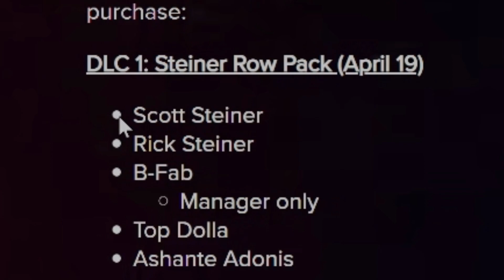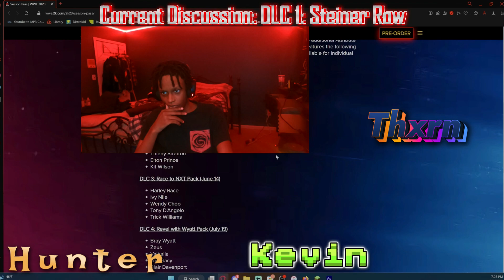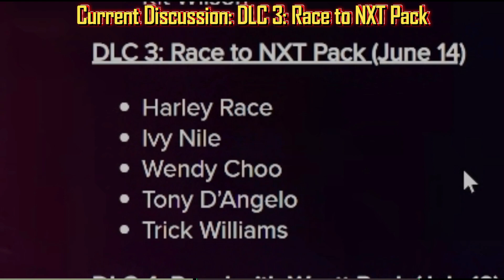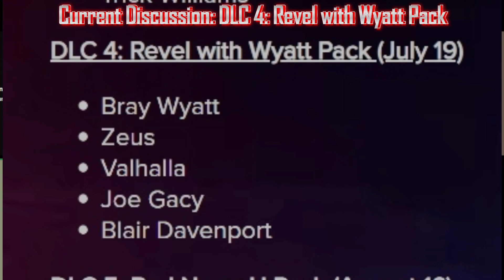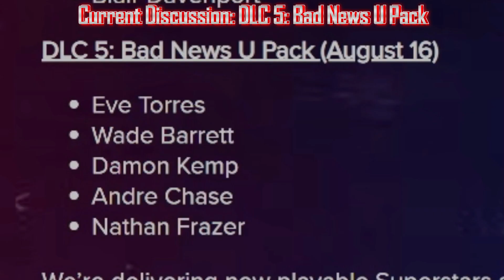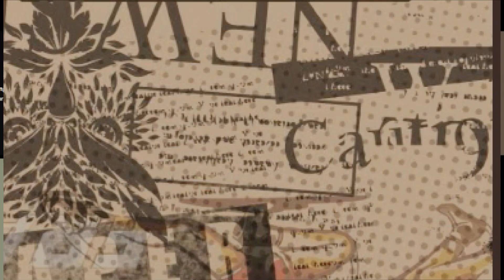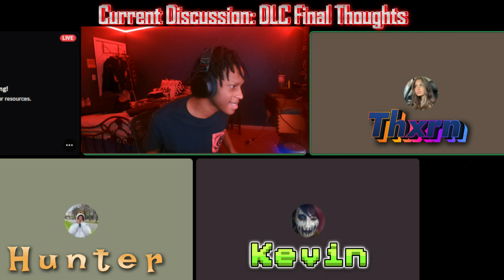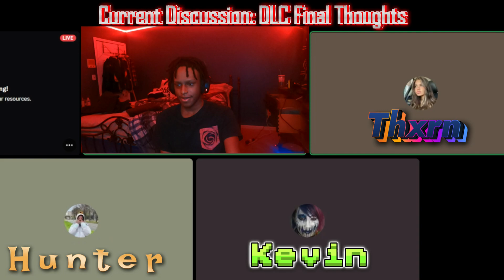WWE2K23 Season Pass DLC Discussion ft: @thxrnmusic , Kevin & Hunter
Our reactions to the DLCs for WWE2K23.